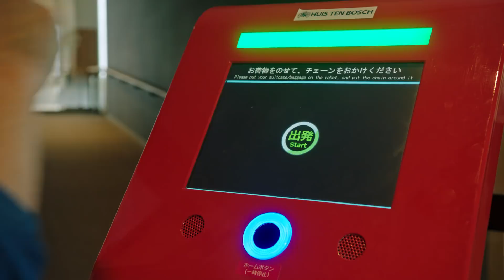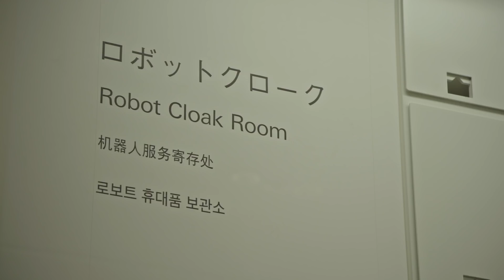Generation Robot – The Evolution of Human–Robot Interaction | Empowering Innovation Together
Episode 3 - The Evolution of Human-Robot Interaction: In this installment of "Generation Robot", Grant Imahara checks in to this uncanny resort for a truly unique experience, and gets a first-hand experience in human-robot interaction.